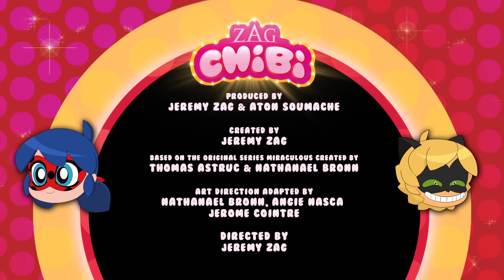MIRACULOUS CHIBI 🎃 SCARYBUG 👻 [ANIMATIC-TO-SCREEN]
It's Halloween in Paris, and Cat Noir is determined to scare Ladybug. But the superheroine has not said her last word!